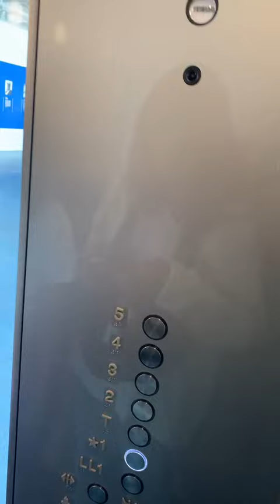Elevator of the Academy of Motion Picture Arts Museum @ Los Angeles, California 🇺🇲